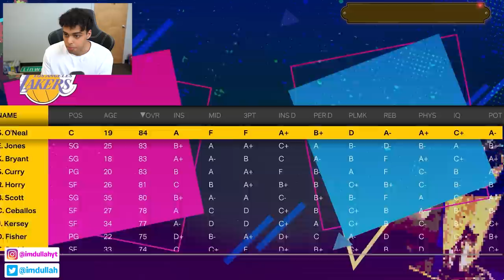What If Kobe, Curry, and Shaq Played Together?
In todays video we team up Steph Curry, Shaq, and Kobe Bryant on the Los Angeles Lakers. We start Steph, Shaq, and Kobe as rookies in the 1996 season and see how their careers pan out in NBA 2K23!